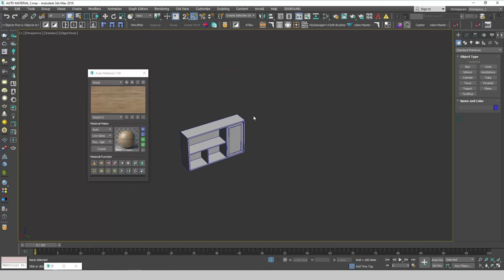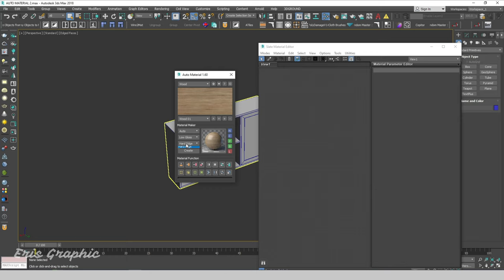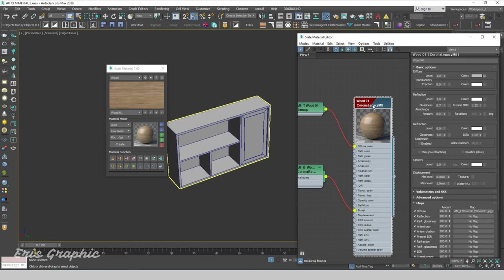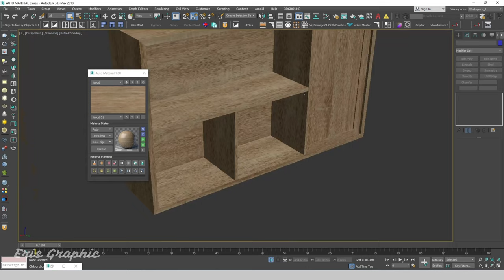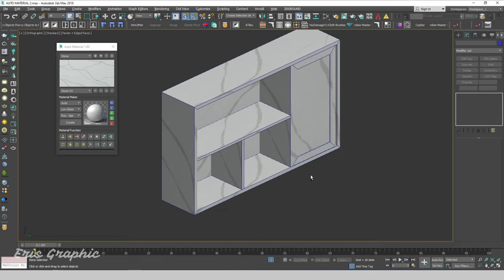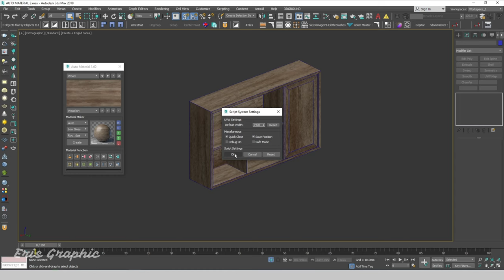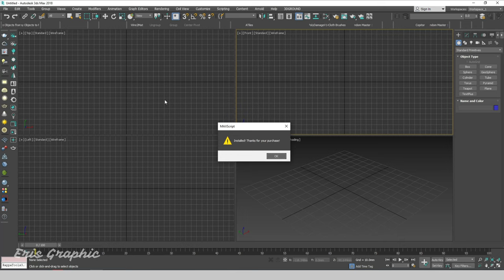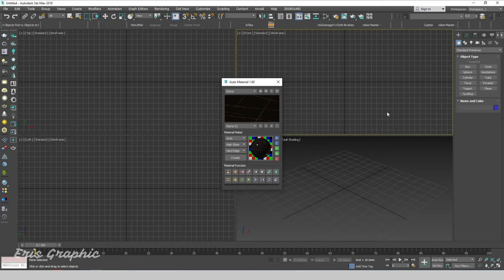Create And UV Mapping With Auto Material Script 3ds Max | Eris Graphic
Hello Everyone,
In this tutorial you will create and uv mapping with auto material script in 3ds max. Hope you enjoy this video.

⏱️ Timestamps
00:00 | Introduce
00:08 | Run Script
05:50 | Install Script